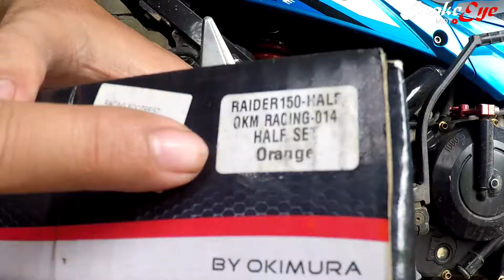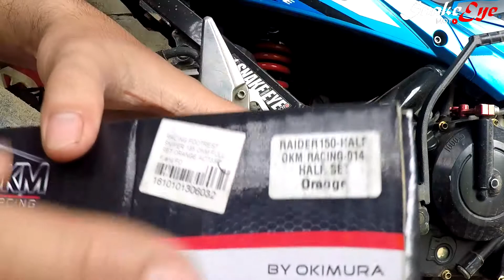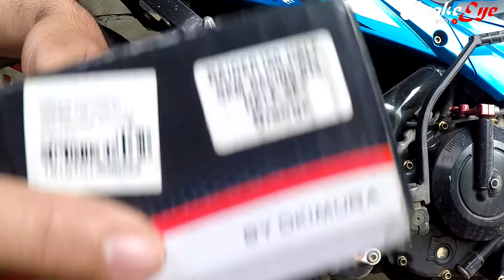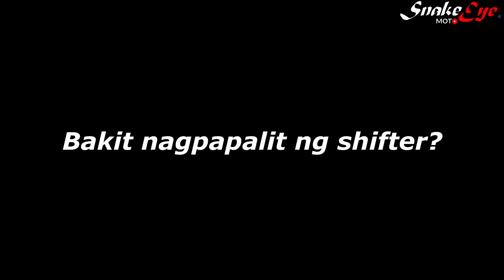Raider 150 HALF SHIFTER REVIEW | OKM Racing | Dapat Alam Mo 'To!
HALF SHIFTER REVIEW | OKM Racing | Dapat Alam Mo 'To!
DiPlug&Play?